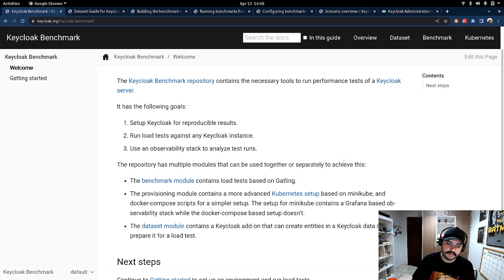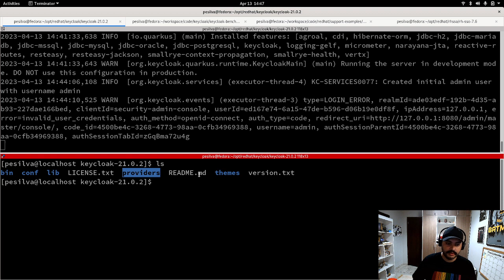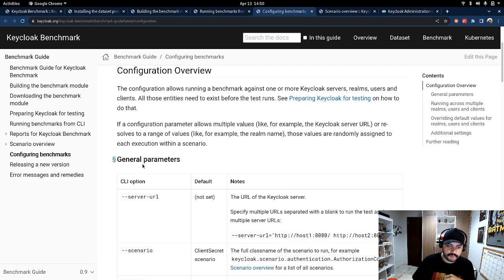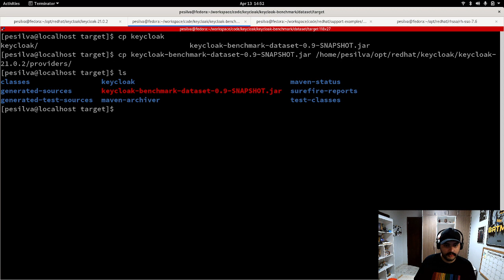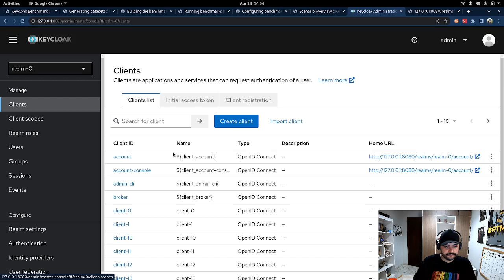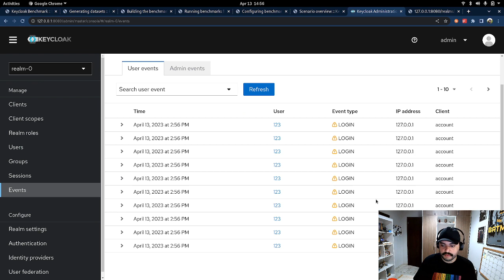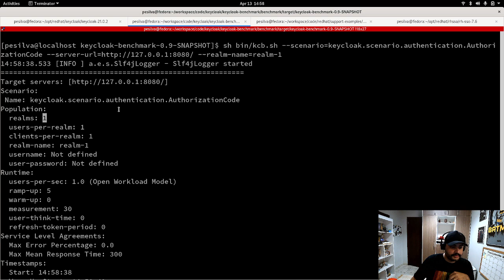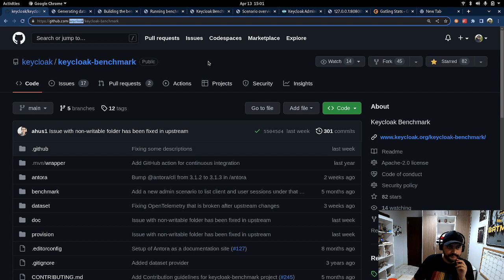Keycloak Benchmark - Uma introdução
Já peço desculpa pelo áudio! Mas vamos lá, esse é um vídeo mostrando de forma introdutório o Keycloak Benchmark. Com essa ferramenta é possível realizar alguns testes de carga, e performance no Servidor Keycloak.